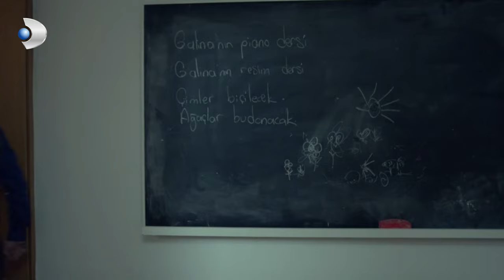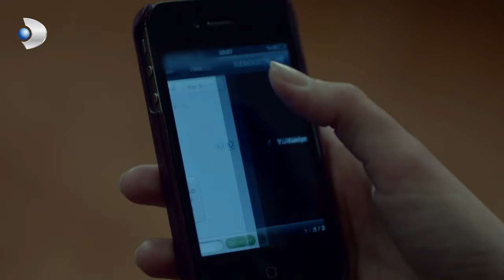Narin, Şadiye'den Telefon Aldı - Merhamet